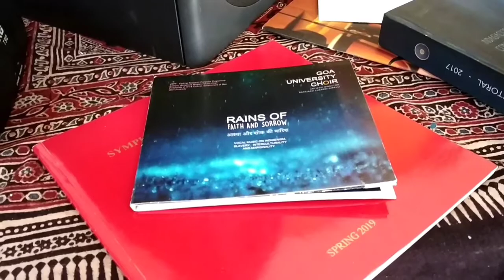Interview with music maestro Santiago lusardi Girelli Ustad in India Part 8